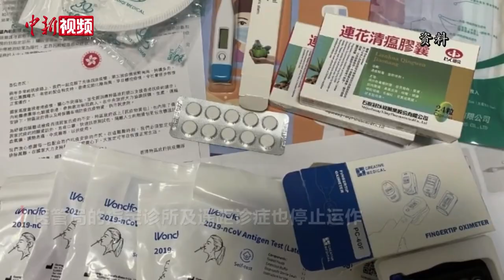香港1月30日起撤销新冠确诊者隔离令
1月30日起，香港正式撤销新冠确诊者“隔离令”。所有检测阳性人士无须透过卫生防护中心的网上平台呈报及提交个人资料，无症状感染人士可自由外出或上班。快速测试呈报平台、核酸检测资料呈报平台、电话呈报系统均停止运作，医管局的指定诊所及遥距诊症也停止运作。特区政府有序安排身处隔离设施人士离开并停止向确诊人士派发抗疫物资包。香港特区政府建议，检测阳性人士首5天应该时刻佩戴口罩，避免接触高危人士、与他人同桌用膳等。香港将逐步建立新常态系统，把新冠病毒作为上呼吸道疾病管理。